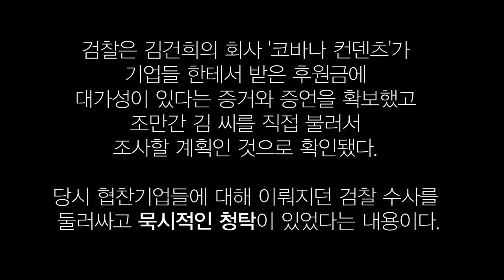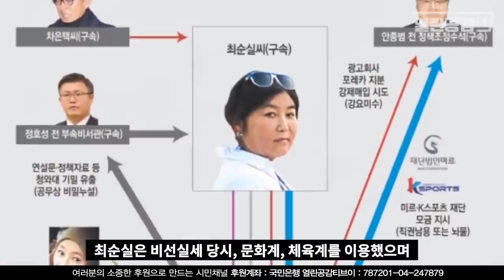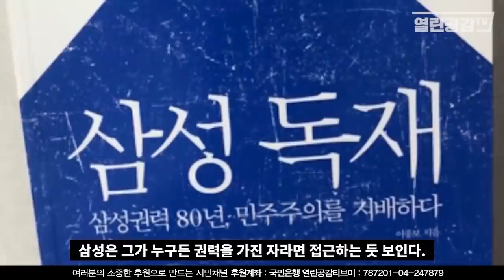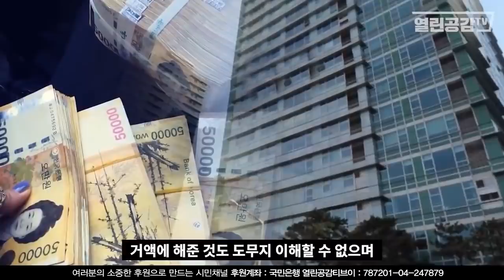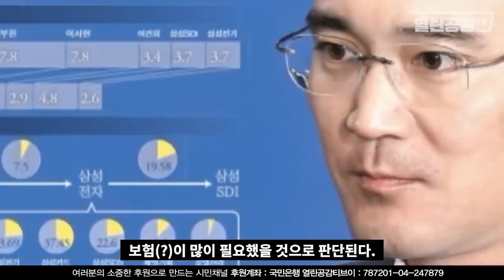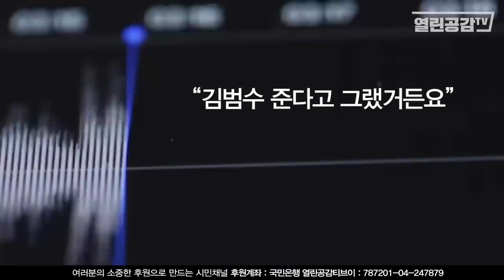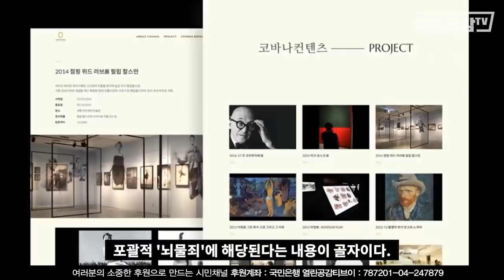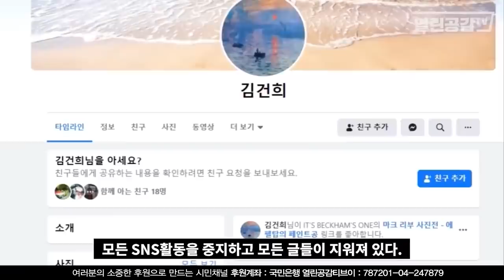쥴리, 협찬 뇌물 혐의로 소환 임박!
현 검찰총장 윤석열씨의 처인 김건희 코바나컨텐츠의 대표가
어떻게 굵직한 대기업들의 후원을 발판으로 엄청난 거장들의
전시를 잇따라 이끌어낼 수 있었을까.
누가 중간에서 브릿지 역할을 했으며 실제 전시를 이끈 사람은 누구일까.